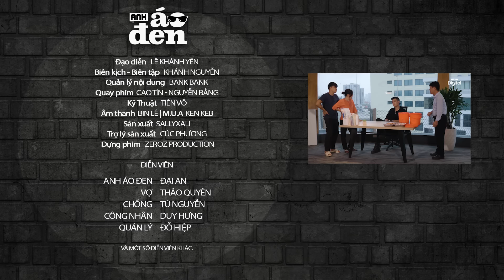BÓC LỘT công nhân 'ĂN CƠM HEO', Anh Áo Đen Xử Lý Quản Đốc ĂN CHẶN Ngân Sách Công Ty | Anh Áo Đen #87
BÓC LỘT cả ngàn công nhân 'ĂN CƠM HEO', Anh Áo Đen Xử Lý Quản Đốc ĂN CHẶN Ngân Sách Công Ty | Anh Áo Đen #87